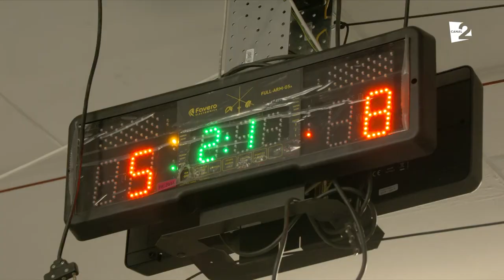Scrima, un sport nobil!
Sofian Ciochină e cel care își petrece de mai bine de 4 ani serile la antrenamentele de scrimă! Ce satisfacție îți poate aduce acest sport, dar și cât e de greu să atingi performanțe aici, ne spune chiar el!